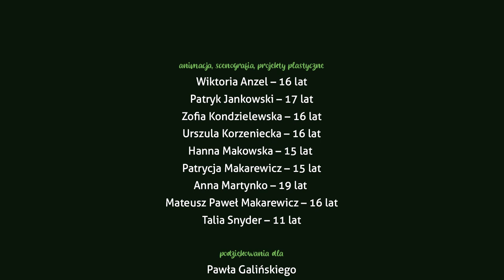On My Great Grandmother Julia’s Orchard - O sadzie prababci Julii, reż. J. Polak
On My Great-Grandmother Julia’s Orchard – film about an orchard where deer came to live, and stayed the year round.
O sadzie prababci Julii – Film o sadzie, w którym sarny zamieszkały i przebywały przez cały rok.
reżyseria
Joanna Polak
produkcja

Fundacja Pogranicze w Sejnach

współpraca

Ośrodek „Pogranicze-sztuk, kultur, narodów” w Sejnach.
Instytucja Kultury Województwa Podlaskiego

w ramach programu
Narodowego Centrum Kultury Kultura - Interwencje.
 Edycja 2023

animacja, scenografia, projekty plastyczne

Wiktoria Anzel – 16 lat

Patryk Jankowski – 17 lat

Zofia Kondzielewska – 16 lat

Urszula Korzeniecka – 16 lat
Hanna Makowska – 15 lat

Patrycja Makarewicz – 15 lat

Anna Martynko – 19 lat

Mateusz Paweł Makarewicz – 16 lat
Talia Snyder – 11 lat

podziękowania dla

Pawła Galińskiego

opieka scenograficzna i plastyczna
Dominika Ludwig

Urszula Wasilewska

scenariusz i opieka artystyczna nad całością

Bożena Szroeder

narracja
Zofia Kądzielewska

dzwiek

Agata Chodyra

wspólpraca

Anna Warchoł
 Zofia Walicka

muzyka

Paweł Jaczewski

Michał Moniuszko

Milena Moniuszko

Mikołaj Pol
Kacper Szroeder

Wojciech Szroeder